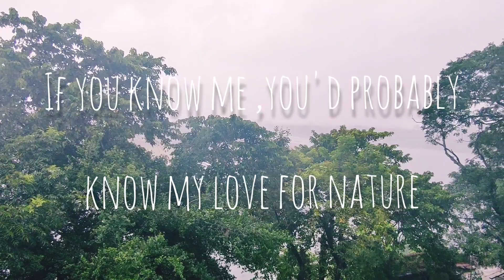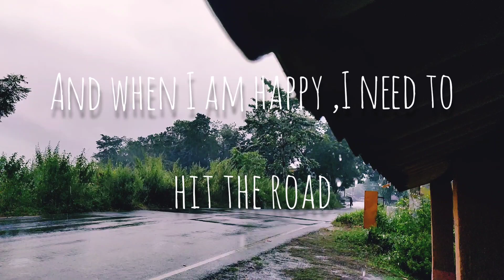CCR .. Have you ever seen the rain [cover]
for  my originals please head to my instagram @Rayon_smith
.would love to hear from you all , few suggestions